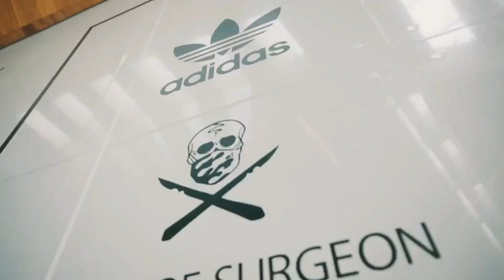Adidas Mexico - Workshop - Gazelle Dame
Our sole swap workshop with Adidas Mexico and Laces Mexico featured components of the classic Gazelle, Samba, and Dame 4 silhouettes, inviting our guests to join in on the design process by deciding the outcome of their custom pair.